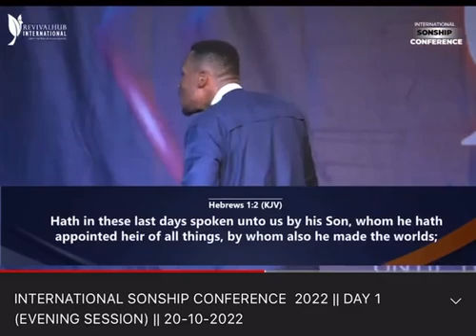Valuable to Measure CHRIST has been Built in you